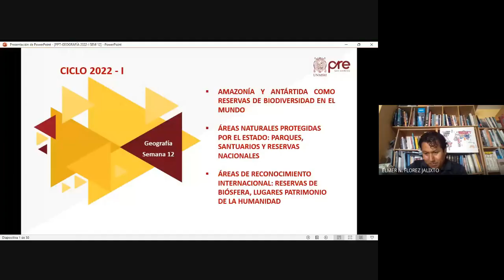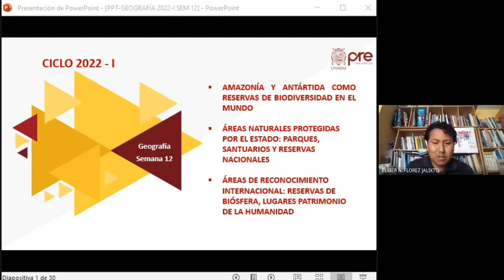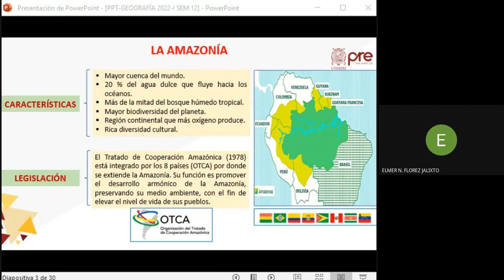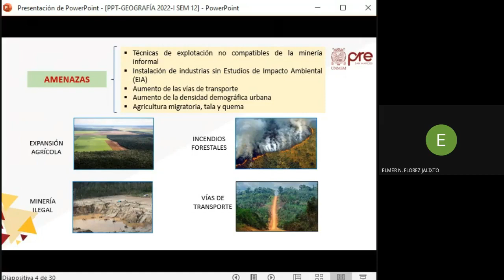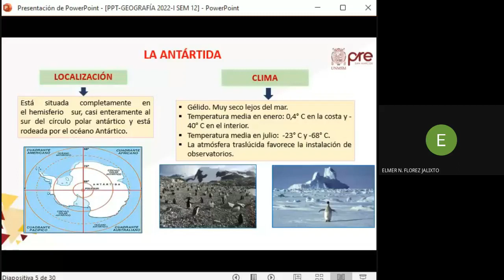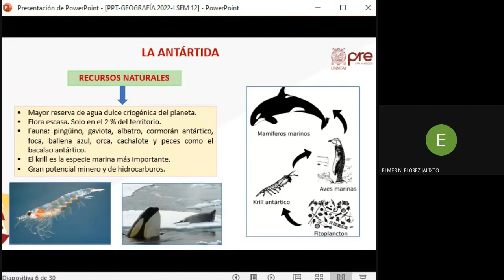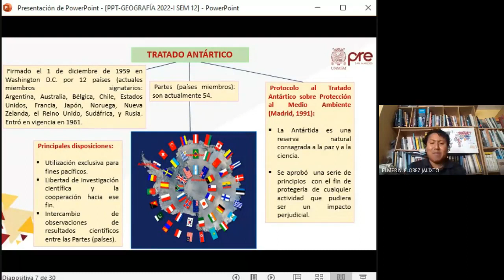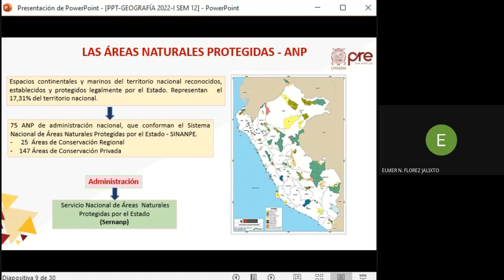Geografía Cívica - Semana 12 - Parte 01 Pre San Marcos Ciclo 2022 I